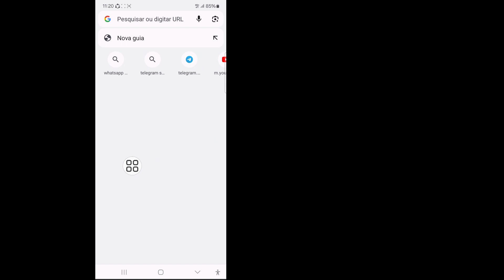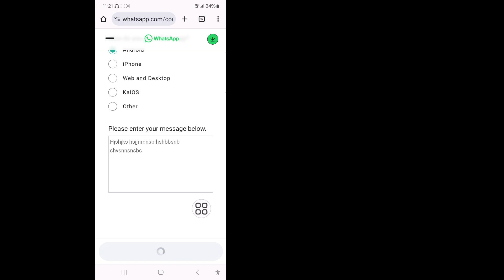Como consertar esta conta não pode mais usar o WhatsApp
Vou te mostrar como consertar essa conta que não consegue mais usar o WhatsApp |  Tente novamente mais tarde Assista a este vídeo e saiba que esta conta não pode mais usar o WhatsApp

 Curtir |  Assinar conta